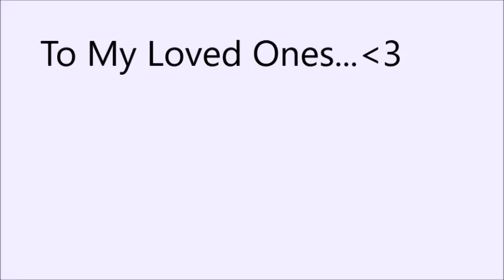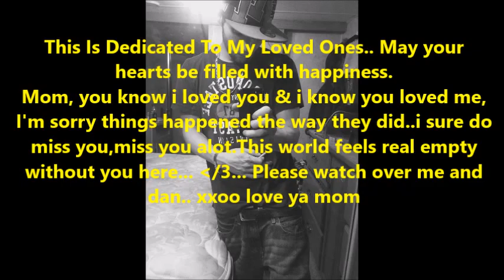Dedicated to my mother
video dedicated to my mother who passed 12-15-15